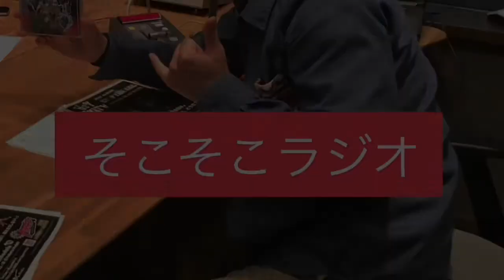"皇室、皇位、女系天皇のそこが…？！" 第267回『そこそこラジオ』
第267回の今回は、『皇室、皇位、女系天皇のそこが…？！』な感じの内容です！